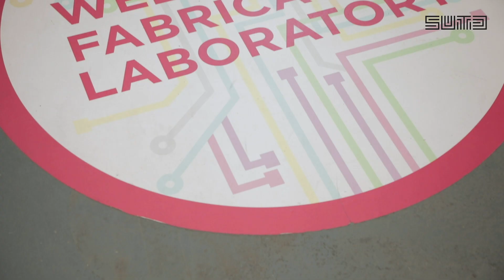Welcome to SUTD Fab Lab!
Spanning 3,000 sqm over two levels, with ten sections of facilities and equipment, Fab Lab is a place where students turn their ideas into reality.